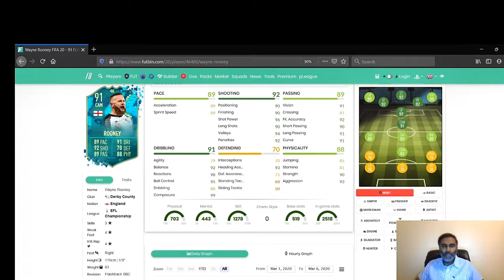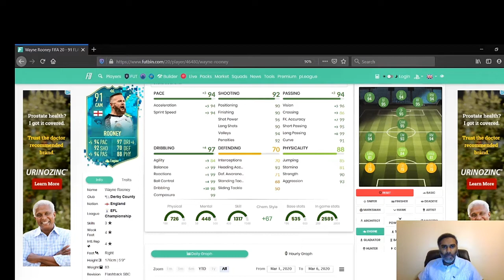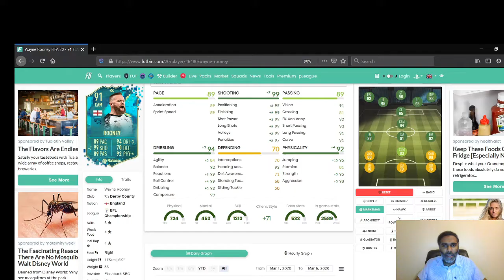Flashback Wayne Rooney Review: Best Chemistry Applied! FIFA 20 Ultimate Team(Another Comeback Game)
Welcome to FUT Chemist Reviews!

We are reviewing 91 Flashback Wayne Rooney in two positions (ST, CAM) and with three different chemistry styles (Engine, Sniper, Marksman)

Chem styles:
00:34 Engine
05:30 Sniper
08:41 Marksman